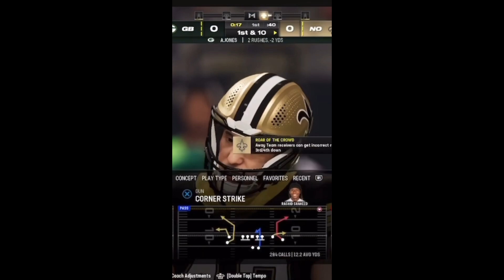ONE PLAY 4TH DOWN TURNOVER ON DOWN‼️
These are clips from past to present gameplay from